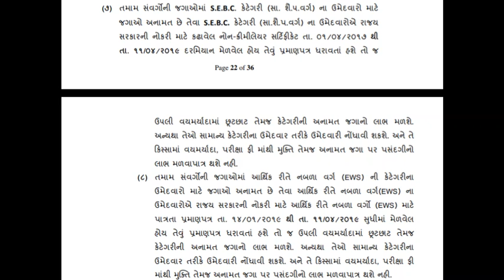ITI Supervisor Instructor SEBC category ojas application problem due to non creamyliear certy date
Non creamyliear issue date